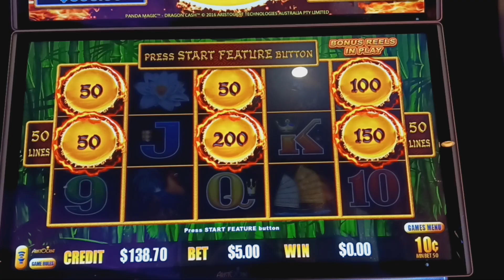Dragon link bonus